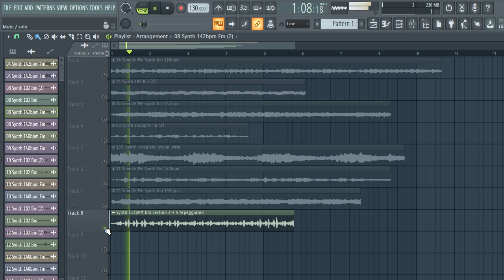ROYALTY FREE DOWNLOAD SAMPLE PACK / LOOP KIT (SYNTH MELODY LOOPS) | vol:4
ROYALTY FREE DOWNLOAD SAMPLE PACK / LOOP KIT (SYNTH MELODY LOOPS) | vol:4 Samples for Drill,Hip-Hop,jazz and Trap vol:115

samples
samples free
samples music
free samples
Synth   sample pack
Synth  sample pack reddit
Synth  sample pack fl studio
Synth   sample pack wav
Synth  sample pack free fl studio
Synth   sample pack fl
Synth sample pack fl studio 12
Synth   loops pack free download
Synth  loops pack download
Synth  sample pack free
acoustic Synth  chords sample pack
acoustic Synth  loops sample pack
blues Synth  sample pack
best Synth sample pack
r&b Synth  sample pack
chill Synth sample pack
Synth   loops sample pack
punk Synth  sample pack
rock Synth sample pack
Synth  riffs sample pack
Synth  sample packs
Synth  sample packs reddit
soul Synth sample pack
trap Synth  sample packsad emo guitar samples,
Synth  samples for trap
Synth samples for beats
Synth  samples for lofi
Synth  samples for rap
lil peep Synth  samples free
acoustic Synth  samples hip hop
sad Synth  samples hip hop
old acoustic Synth  sample
bones samples,
drill melody
trap melody
drill melody loop kit
drill melody sample pack
trap melody loop kit
trap melody sample pack 2020